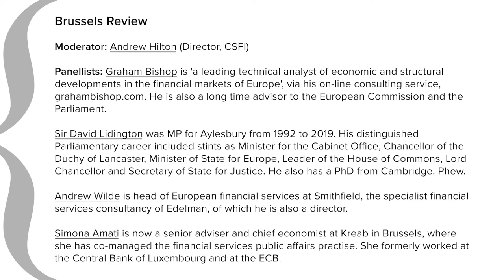Brussels Review with Graham Bishop, Sir David Lidington, Andrew Wilde and Simona Amati - CSFI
Brussels Review with Graham Bishop, Sir David Lidington, Andrew Wilde (Edelman) and Simona Amati (Kreab)

Why you should watch: It has been a very busy few weeks across the Channel - and, at least in some eyes, the EU's 'Hamilton moment'. The European Council's agreement on a 'Next Generation' Europe package, including €750 billion to be raised in the capital markets with an EU guarantee, was a big step forward - though it also raises serious questions about how the bonds will be serviced. The MAFF was also important. But that was far from all. There was an important change in the Presidency of the Eurogroup and a controversial decision on Apple's tax case. Plus, there is the continuing saga of EU/UK talks on a longer term relationship, which are clearly going down to the wire. October looks like the key month.

Panellists: Graham Bishop is 'a leading technical analyst of economic and structural developments in the financial markets of Europe', via his on-line consulting service, grahambishop.com. He is also a long time advisor to the European Commission and the Parliament.

Sir David Lidington was MP for Aylesbury from 1992 to 2019. His distinguished Parliamentary career included stints as Minister for the Cabinet Office, Chancellor of the Duchy of Lancaster, Minister of State for Europe, Leader of the House of Commons, Lord Chancellor and Secretary of State for Justice. He also has a PhD from Cambridge. Phew.

Andrew Wilde is head of European financial services at Smithfield, the specialist financial services consultancy of Edelman, of which he is also a director.

Simona Amati is now a senior adviser and chief economist at Kreab in Brussels, where she has co-managed the financial services public affairs practise. She formerly worked at the Central Bank of Luxembourg and at the ECB.